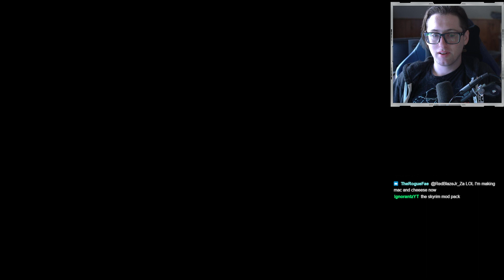Skyrim: Legacy of the Dragonborn #7 - Delayed Burial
You can view the entire mod list with load order and nexus